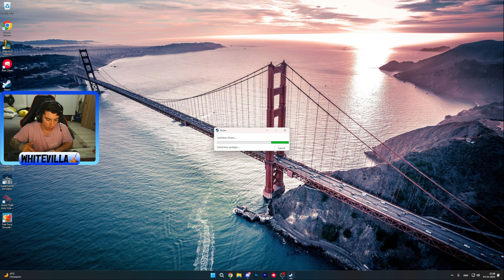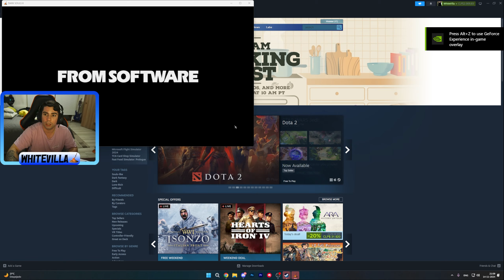Ahora si, la peor zona⭐ | Dark Souls II #15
Un dia cortito pasando por la peor zona hasta ahora, el chat tenia razon y si, enemigos de mierda, zona de mierda, un lugar bastante incomodo y que como me dijieron, al parecer debere volver bastantes veces